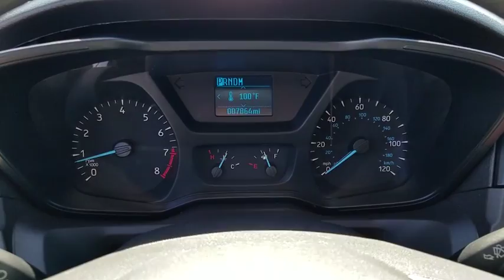2018 FORD TRANSIT 250 Henderson, Las Vegas, Bullhead City, Lake Havasu, Laughlin, NV P14291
Oxford White Used 2018 FORD TRANSIT 250 available in Henderson, Nevada at Towbin Dodge. Servicing the Las Vegas, Bullhead City, Lake Havasu, Laughlin, NV area.
2018 FORD TRANSIT 250 BASE - Stock#: P14291 - VIN#: 1FTYR1YM1JKA89525

Towbin Dodge
275 Auto Mall Dr

Certified By Carfax - No Accidents, Certified By Carfax - One Owner, Power windows, Remote keyless entry. Clean CARFAX. RWD 6-Speed Automatic with Overdrive 3.7L V6 Ti-VCT 24V  Recent Arrival! Odometer is 8312 miles below market average!   CARFAX One-Owner. White 2018 Ford Transit-250 You will have a pleasant shopping experience that is fun, informative, and never high pressured. Please don't hesitate to give us a call.